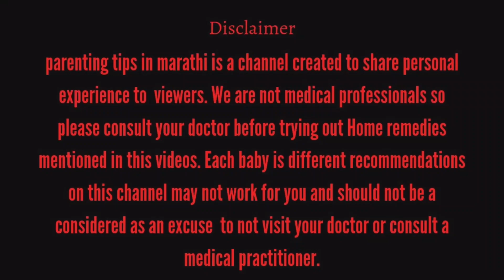6 - 8 mahinyachya balasati Apple puree kashi banvavi | apple puree receipe for baby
६ महिन्यापेक्षा मोठ्या बाळांसाठी Apple puree kashi banvavi | apple puree receipe for baby
6 - 8 mahinyachya balasati Apple puree kashi banvavi @ParentingTipsinMarathi

आजच्या या विडीयोमध्ये बाळाला घनपदार्थ सुरू केल्यानंतर बाळांना सफरचंदाचा रस बनवताना ती कशी बनवावी याची माहिती या विडीयोमध्ये सांगितली आहे.

आम्ही राजवीर साठी जे प्रॉडक्ट वापरतो त्याची लिस्ट तुम्हाला आमच्या Amazon Store वर मिळेल.
स्टोर लिंक :